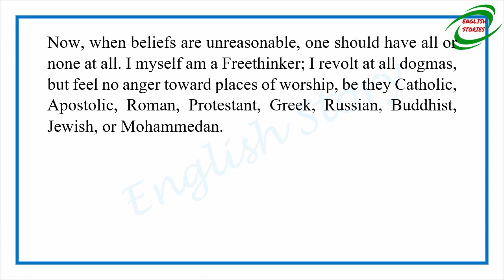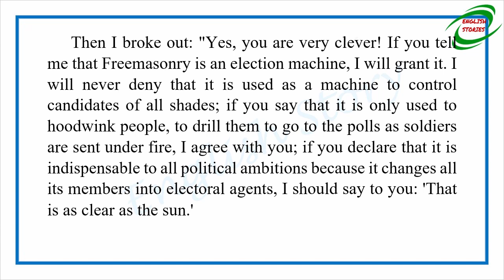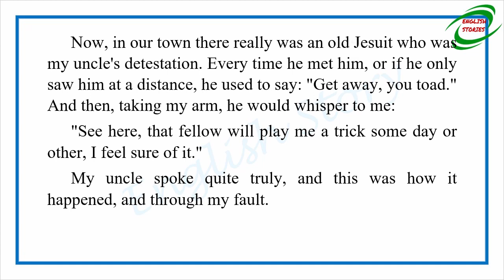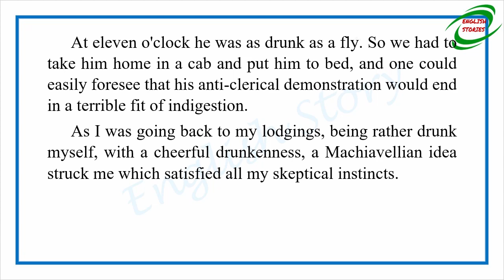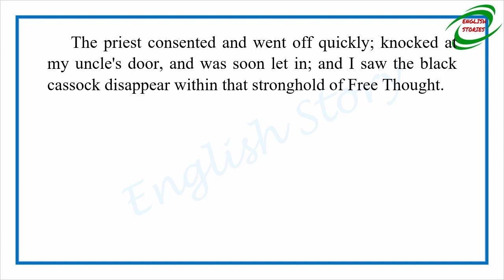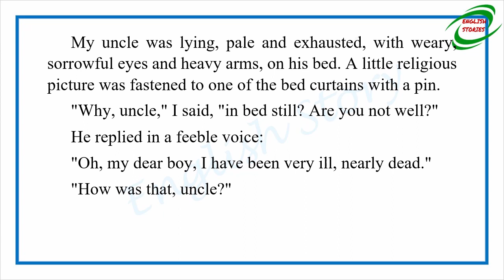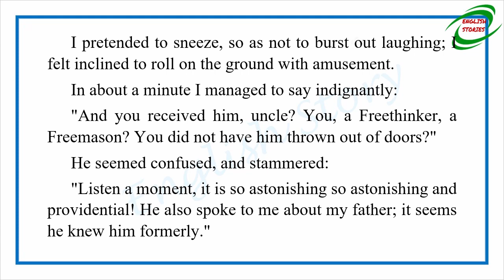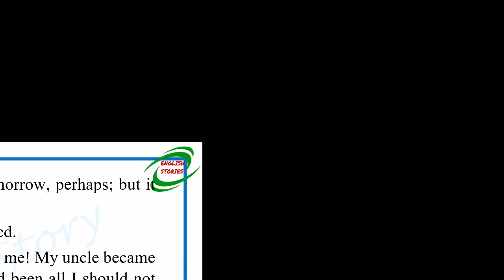Learn English Through Story - My Uncle Sosthenes by Guy de Maupassant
Story title: My Uncle Sosthenes